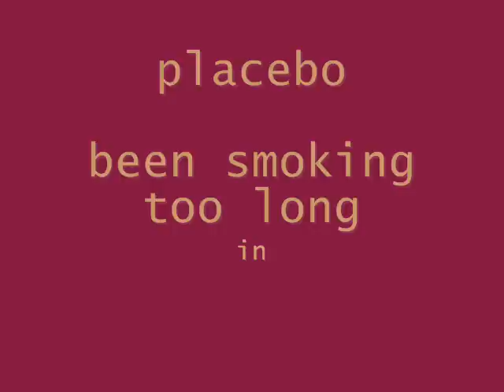Chimney Collapse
Chimney at a powerplant (Buggenum) exploded